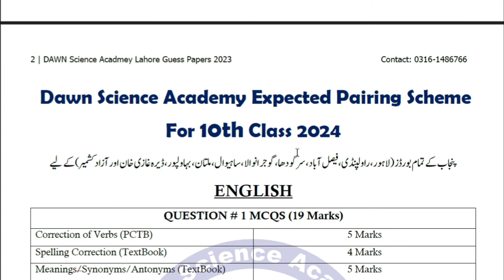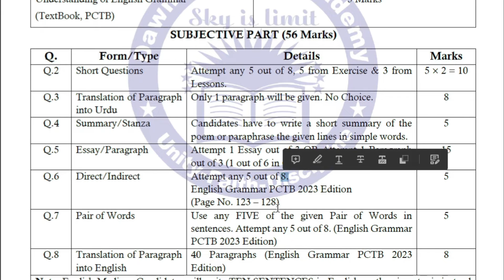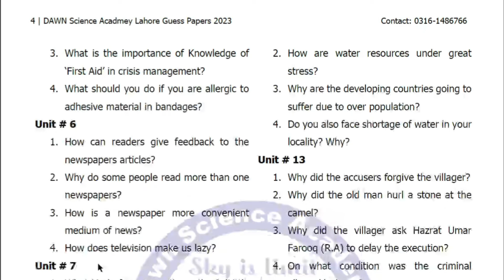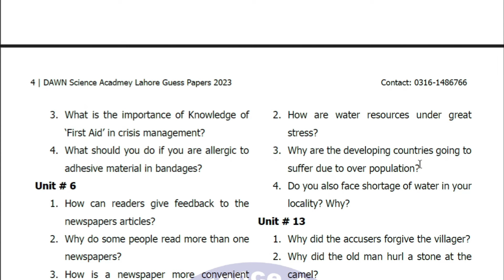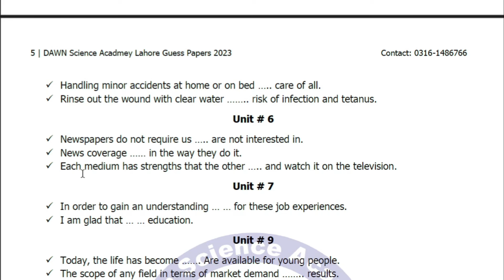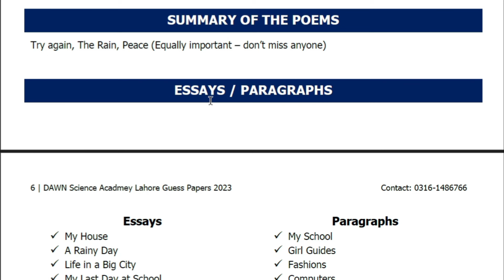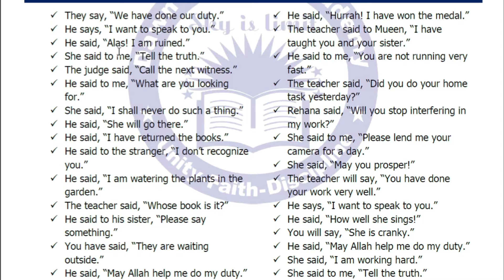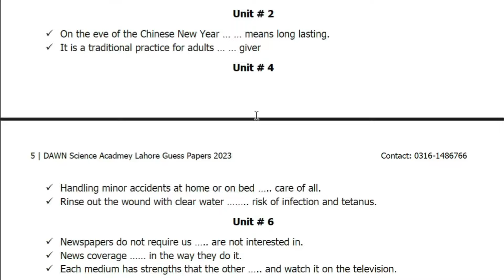10th Class English Guess Paper By Dawn Science Academy | Dawn Preparations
Unlock your potential with our exclusive Class 10th English Guess Paper prepared by Dawn Science Academy! 🎓 In this video, we've curated a comprehensive selection of probable questions that may appear in your upcoming English exam. 📚 Our expert educators at Dawn Preparations have meticulously crafted this guess paper to help you focus your revision efforts and maximize your chances of success. 💪 From grammar to comprehension, each section is thoughtfully designed to cover essential topics and concepts. 📝 Prepare strategically, boost your confidence, and ace your exam with flying colors! Let's embark on this journey to academic excellence together! 🚀

🔗 Follow us on [Social Media Handles]